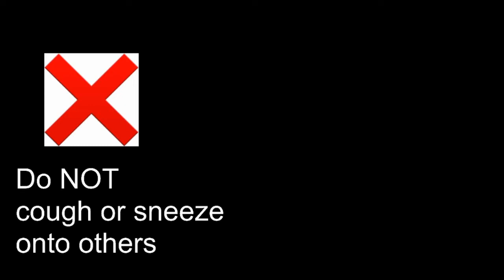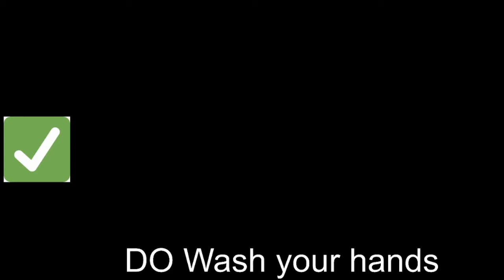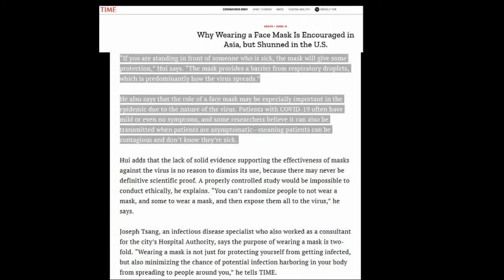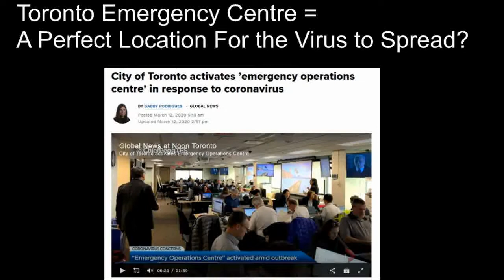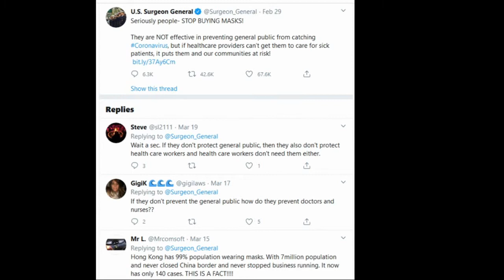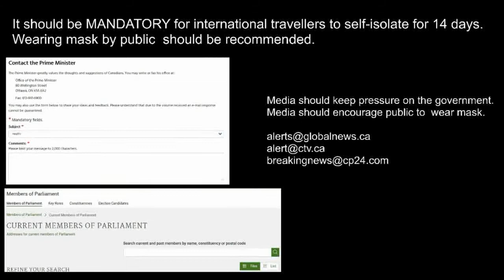How to protect yourself from Covid-19 CORONAVIRUS with these LIFESAVING Tips by Doctor Wasabi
Here is the email I sent.

CBC covered twice Taiwan being a great example in containing the spread of the virus.
Even coronavirus cases in South Korea have dropped significantly recent days.  All these Asian countries are coping much better than Western countries.  The difference lies in one thing that all news reporting agencies fail to mention.

These Asian countries recommend (even make it mandatory) to wear mask in public.

Just few weeks ago one of the health experts (I believe it was Isaac Begoch infectious Disease Specialist) appeared on CBC network that quarantining and shutting down the border will not help stop the spread of coronavirus. This is reiterated by Canadian health minister that shutting down border is not effective.
Only few days later, the prime minister appears on TV that based on advice provided by health experts, he is shutting down the border.
Nothing has changed about the nature of the virus. We knew that this spreads quickly and deadly enough to overwhelm hospitals as experienced in Wuhan, China.  What has changed is political environment where it became easier to shut down the border since all other countries were shutting down their border.
These so called health experts have no credibility anymore as they were putting political consideration ahead of health concerns for Canadians but all news reporting agencies continue to bring the same “health experts”. Isaac Begoch continues to appear on CBC.

Can news reporting agencies stop drinking cool aid offered by politicians that puts political considerations ahead of health concerns of Canadians?
One ill advice that these “health experts” continue to put out is that if you are healthy individuals, you do not need to wear mask.  US surgeon general asks public not to wear the mask because there is not enough of them. This advice is echoed by Canadian “health experts”
Either wearing mask is effective that everyone should weak them OR it is NOT effective and NOBODY should wear them.  Once again, the recommendation not to wear the mask is based on political consideration since politicians did nothing to prepare in last two months for this and they cannot provide masks for everyone, they cannot make recommendation to wear the mask even if they know it is effective way to stop the disease.

Does your news reporting agency have the courage to say “earth is round” when everyone else believes “earth is flat”?  Shame on your news reporting agency and your staff members for failing to mention that most people in Taiwan is wearing mask and Canadian should also be encouraged to wear them, despite this being contrary to advice offered by so called “Canadian health experts”, whose same advice led to delay in closing the borders and resulted in school closures and our lives being disrupted.

There are more stakes here than reporting news to be politically correct. Our lives have turned upside down. People are dying. All because news agency did not have the courage to challenge health experts when shutting down border is not effective. Do NOT make the same mistake and please challenge them in their flawed logic that mask is effective for health care workers but not to public.
Please ask politicians:
1. Why are they not making 14 day isolation mandatory for international travelers. Currently, this is optional.
2. How are you monitoring people who are still crossing US and Canadian borders who are still allowed to cross the borders due to trade?  Wouldn’t it be good idea to offer masks to individuals and make it mandatory for these people to wear mask?
3. Shouldn’t general public be recommended to wear mask in public and ensure that politicians work with private sectors to ensure there are enough masks for all Canadians?

Please take the stance and start the campaign that wearing mask will stop the spread of the disease.

Wear the mask!